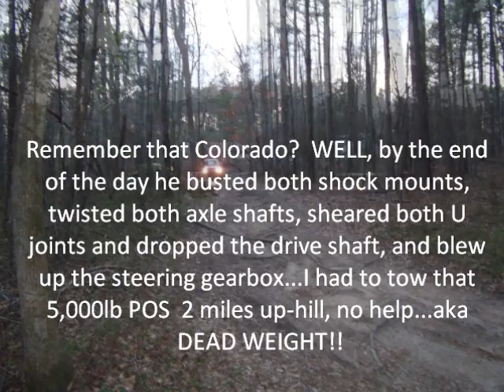Union Grove Wheeling: Toyota 4x4, Jeep YJ, Busted Colorado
Comments and questions always welcome!!  Wheeling with a few friends at Union grove, 3/13/11.  Aussie locker does awesome, Jeep has fun, and I end up pulling a POS Colorado 2 miles out of the woods w/ no power assistance!!